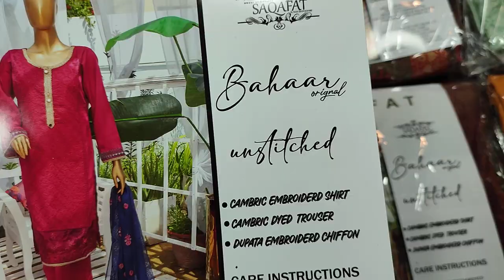New Arrival At SAQAFAT Collection Clothing Shop Unstitch PKR 3200 Bahar Cotton Embroidered Dress